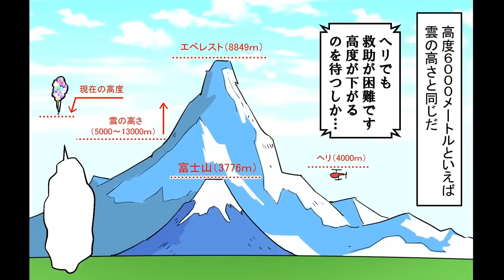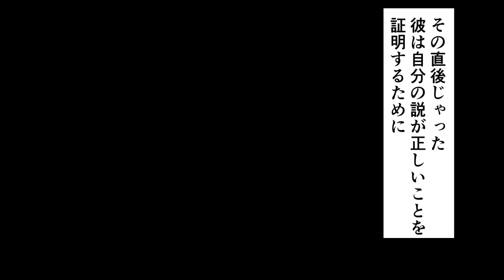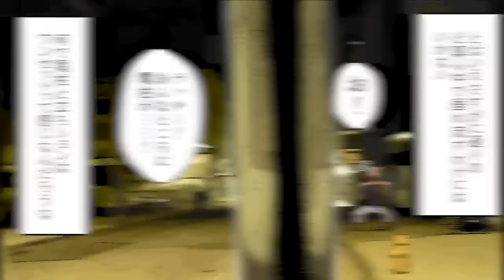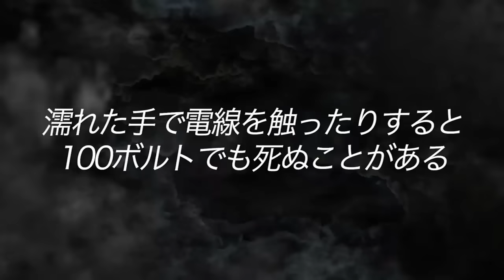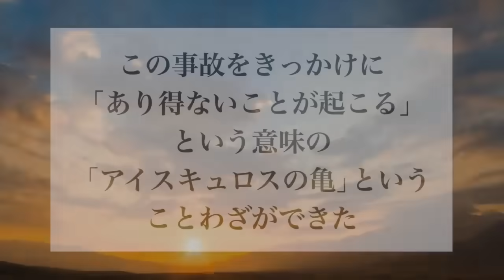【実話】絶対に成仏できない...アホすぎる死に方特集。立ちションして感電死...風船飛行で行方不明など。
00:00　風船飛行で行方不明
06:05　ダーウィン賞３選
11:12　過激企画で親父死亡
15:22　立ちションで感電死
18:47　金庫にキックで足腐る
23:22　ハゲ頭に亀落下

各SNS